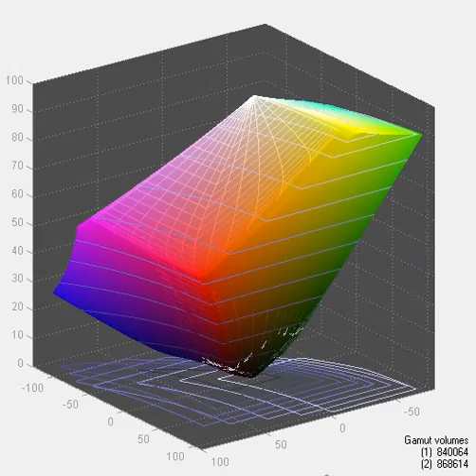BenQ XL2420T - Screen Gamut vs sRGB